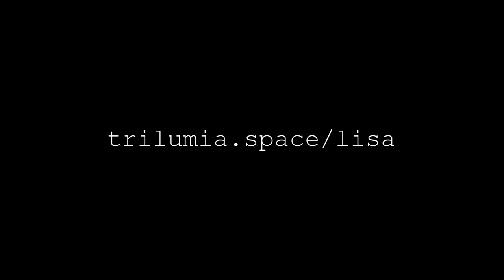Um Sonho Comum - Ecovila Escondida | VLOG #2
Estou aqui com vocês para compartilhar um pouco do meu sonho de construir um futuro melhor!
Esse vídeo é uma introdução ao nosso projeto de ecovila Ayrumã.
Natureza selvajem, esperança sem limite e amizades sinceras :)
Espero que cê goste!!

Aos que participaram: Marianna Chiari, Evelyn Zajdenwerg, Pedro Zajdenwerg Guimarães, Rhavi Lirio, Adir.